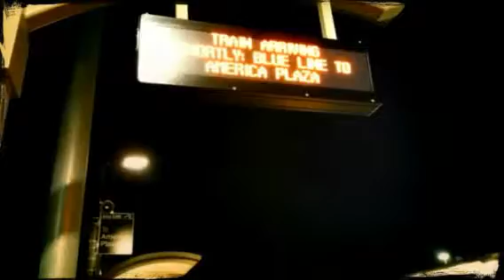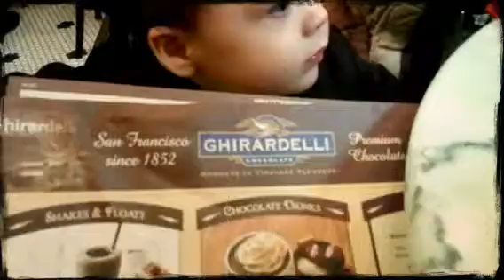Take You Downtown Baby (Created